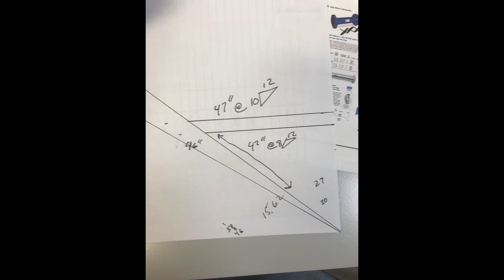dormers and back patio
House dormer install